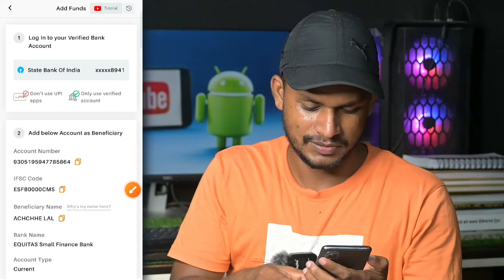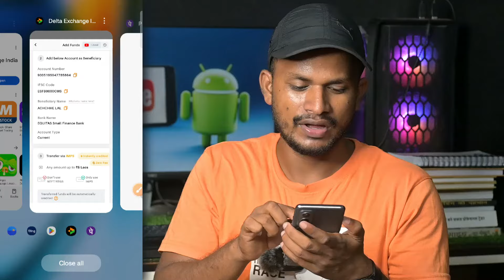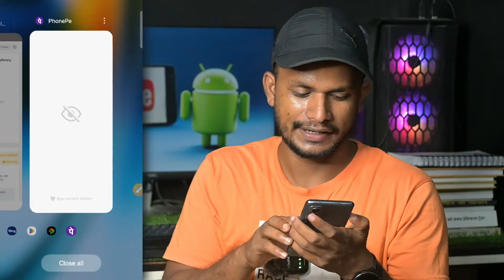Delta Exchange India Fand Add Nahi Ho Raha Hai | How to Solve Delta Exchange Fand Problem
Hello Dosto Aaj Ke Is Video Me Batane Wale Hai Ki Aap Delta Exchange Me Fand Add Nhi Ho Raha Hai To Aaj Ke Is Video Me Batane Wale Hai To Aap Is Video Ko End Tak Jarur Dekhe Thanku So Much Guys